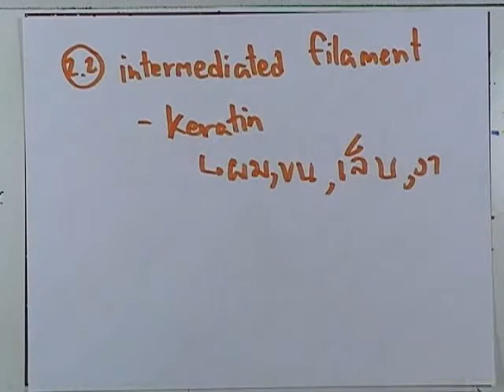ชีววิทยาO-NET ม.ปลาย ,ปี2554 ,ข้อ03